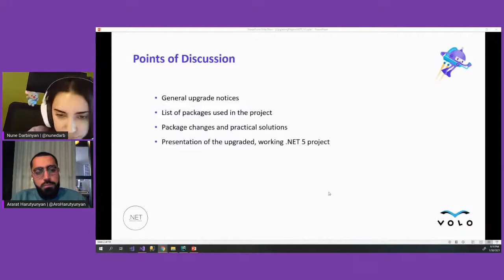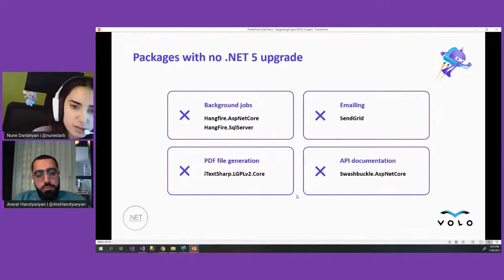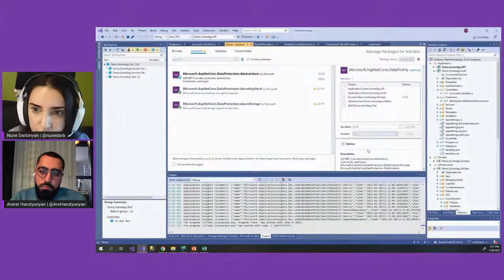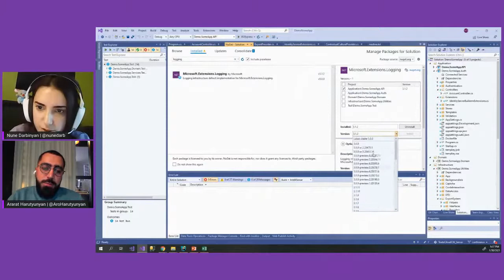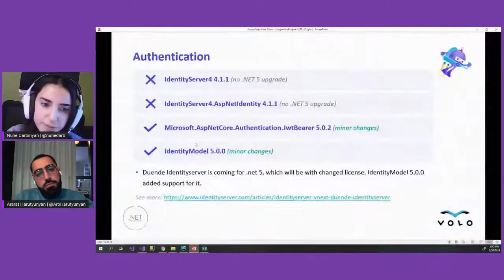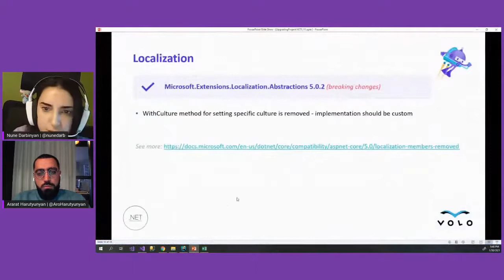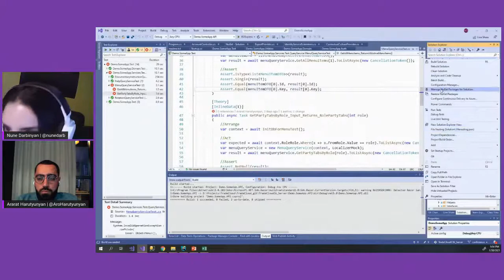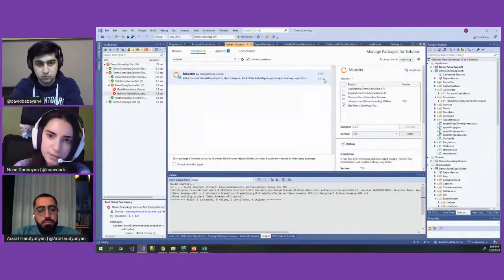Upgrading a Real-life Project to .NET 5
.NET Conf Armenia is a free, one day virtual developer event organized by the .NET Community Armenia. This year, .NET 5.0 will be introduced at .NET Conf Armenia 21 on January 30th, along with other announcements and technical talks!